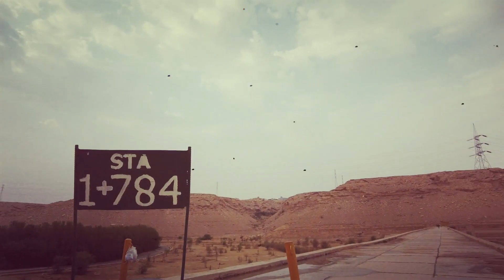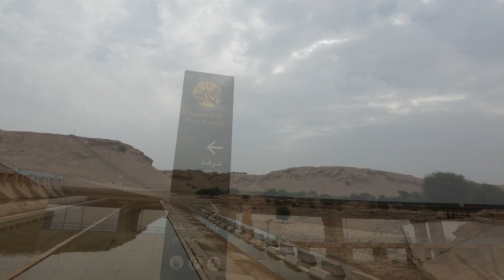Balik Ride sa Wadi Laban Dam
Please read the description for more information. Watch until the end :)

Wadi Laban is a low-lying area with a dam, which is connected to the more well-known Wadi Hanifah. The temperatures at the area is lower compared to than downtown Riyadh, where it is warmer. Found along the road of Wadi Laban is its bridge. The Wadi Laban Bridge is a cable-stayed bridge in Riyadh, Saudi Arabia, designed by Seshadri Srinivasan. It was built between 1993 and 1997.